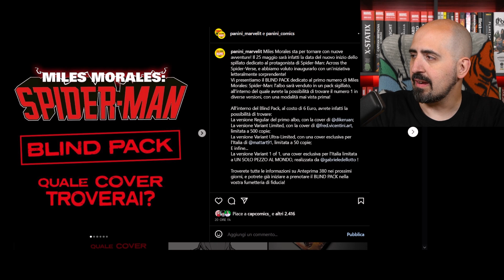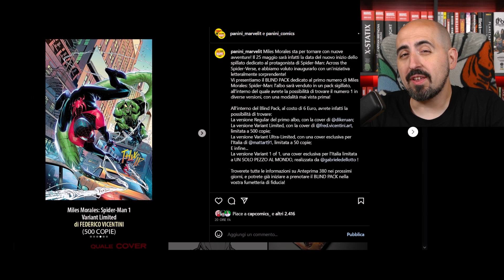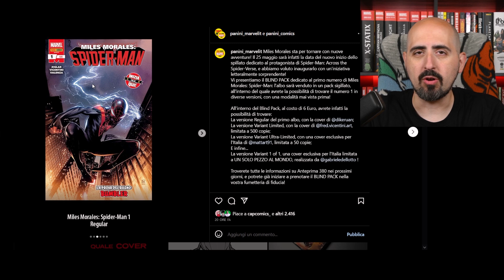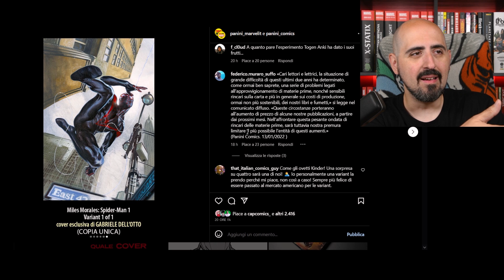Miles Morales e il Blind Pack di SPIDER-MAN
VIsto che se ne deve parlare per forza, ribadiamo il concetto!